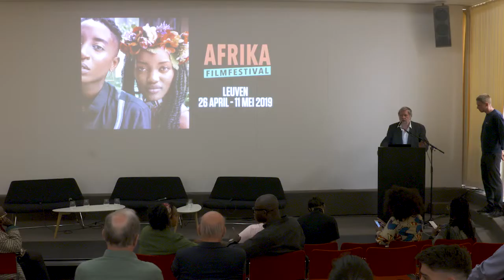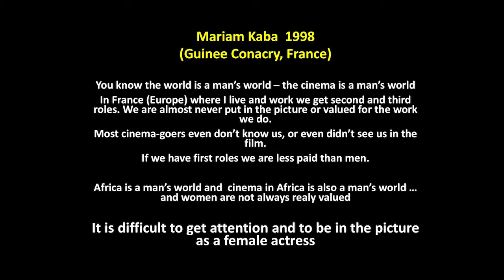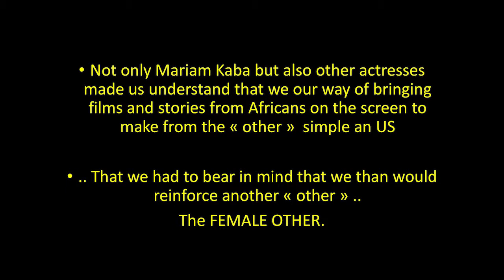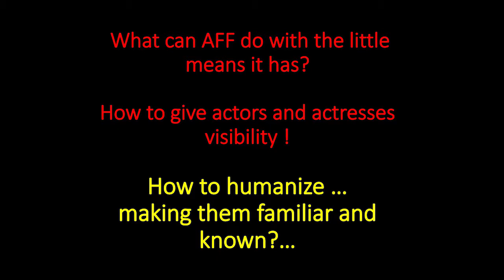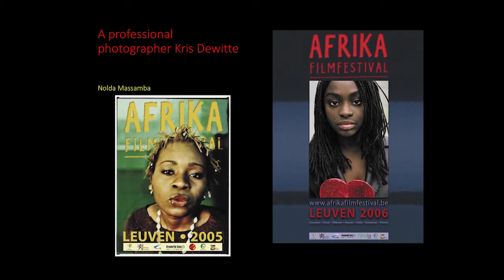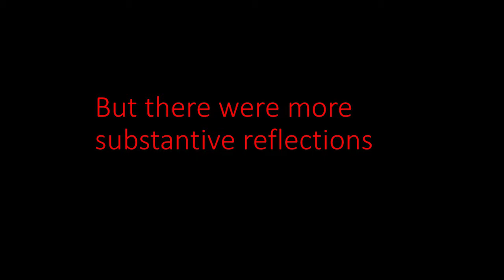AFF 2019 - Conference (1/6) - Introduction by Guido Convents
Afrika Filmfestival and Africalia's international conference “Humanizing art, culture and media - Representations of Sub-Saharan women in (western) media" - Word of introduction by Guido Convents